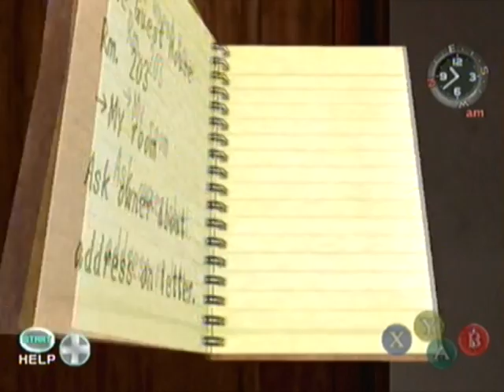Let's Play: Shenmue 2 #06 (Deutsch/German) - Auf der anderen Seite der roten Brücke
Endlich haben wir Käpt'n Offensichtlichs Monolog überstanden und haben eine Brücke überquert, und nun schmeißt sich unser Held in das pralle Leben Hong Kongs! Wo er in etwa so gut hineinpasst wie Stein in ein 1000-Teile-Puzzle.

Erste Station: Das "Come-over"-Guest-House... ein interessanter Name...